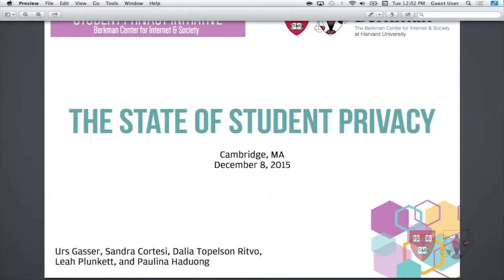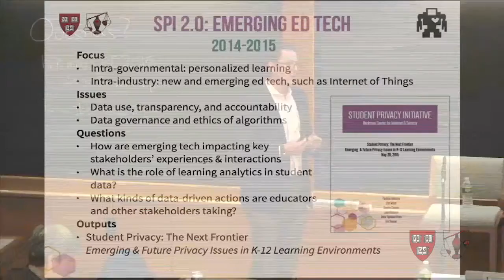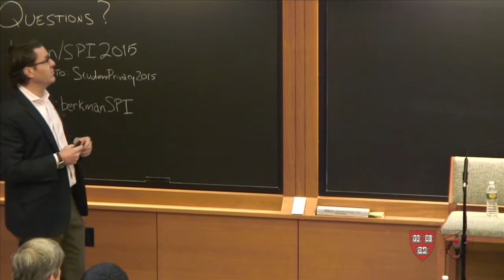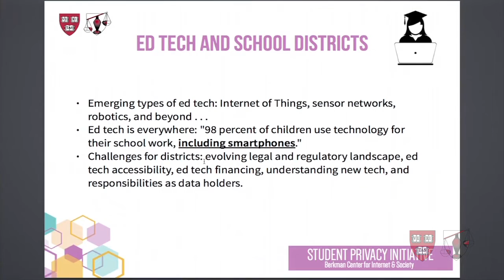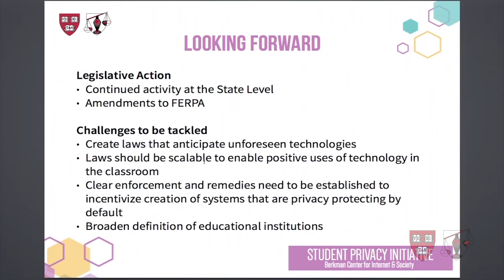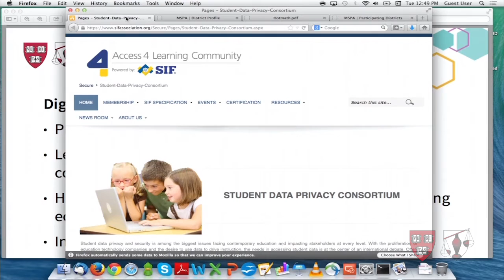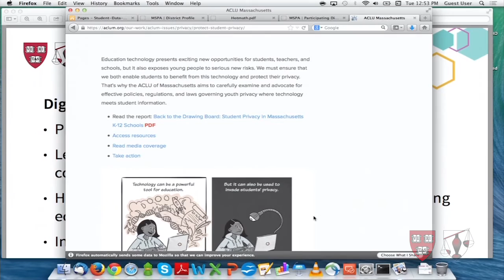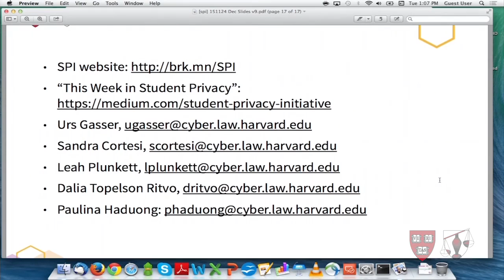The State of Student Privacy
What questions are dominating the student privacy and educational technologies (“ed tech”) landscape?

In this conversation the Berkman Center’s Student Privacy Initiative team does a deep dive into the 1.0 and 2.0 privacy conversations:
The 1.0 strand of inquiry has examined privacy concerns related to the interactions between governmental entities (K-12 public schools) and third-party services (from commercial ed tech vendors), with a focus on data collection, consent, and security. The 2.0 line of inquiry has encompassed intra-governmental matters (how schools themselves are or should be using student data to inform their work with students), intra-industry analysis (the role of new and emerging types of ed tech, such as IoT and robotics), as well as how these and related questions within each sphere (government and vendor) impact their shared interactions and the experiences of key stakeholders (students, teachers, parents, policymakers, etc.).